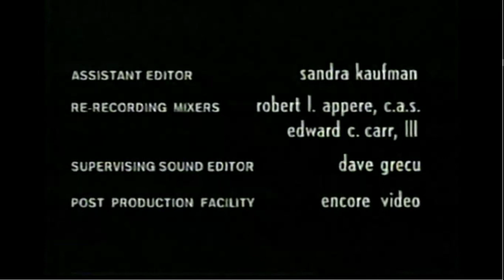Imagine Television/Touchstone Television/Buena Vista Television (1999)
Credit to Sketch the Cow.
From an November 1, 2002 WeTV airing of the 3rd episode of Season 2 to "Felicity". Also includes a promo for next episode. For GH32143, Marcus Montgomery's Logo Archive, Jude A, and Valve.

Sourced from archive.org.